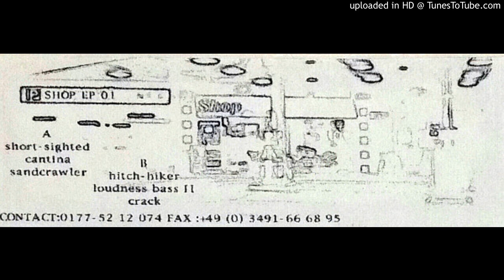Unknown Artist - Short-Sighted